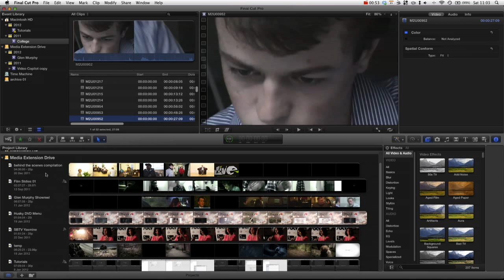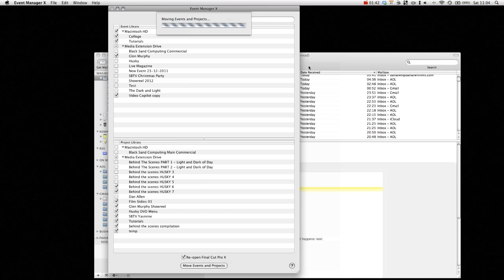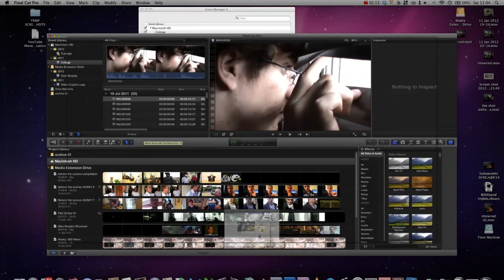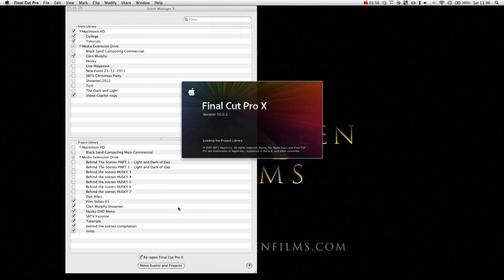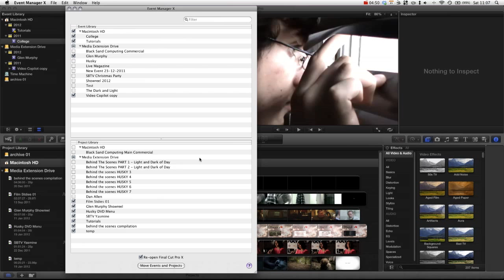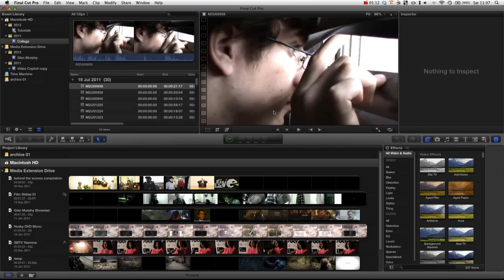Final Cut Pro X + Event Manager X - Advanced Tutorial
FCPX Advanced Tutorial - Please DONATE - In this Advanced HD Voice tutorial for Apple Final Cut Pro 10 and Event Manager X by Intelligent Assistance, Inc. we take a look at some of the problems we face with FCPX namely the benefit of having access to all our projects / timelines and events all the time no matter what project we are working on. But when we have too many projects and events the list is endless and Final Cut Pro X can become slow and heavy and buggy. Is there a way to reduce or hide projects or events we don't need / want access to? Well Intelligent Assistance have the answer with their great new application Event manger X for only $4.99 we learn how to hide projects and events automatically and automated with a simple click and check of a box. Be sure to get this great app that i review in this video as it will really help your FCPX workflow! available for snow leopard and lion

Dan Allen